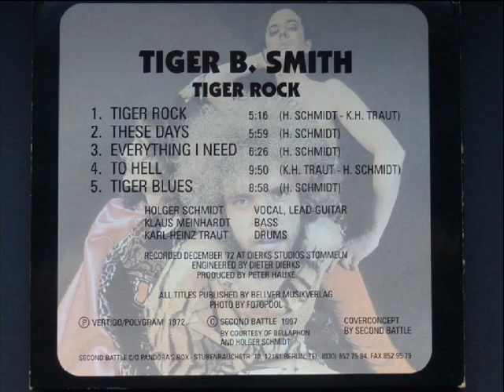Tiger B. Smith - To Hell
Tiger Rock - 04 To Hell